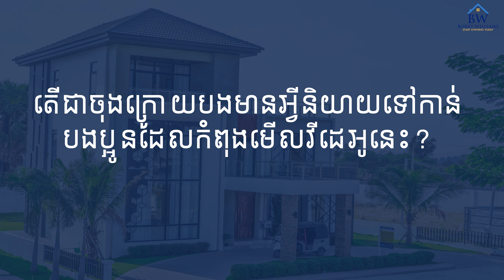Because of LOVE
ពួកគាត់បានទិញផ្ទះនៅបុរី វីលៀមគម្រោងមុនរួចមកហើយ តែពេលនេះគាត់បានសម្រេចចិត្តជ្រើសរើសម៉ូតថ្មីហើយធំជាងគេនៅក្នុងគម្រោងមួយបន្ថែមទៀតដោយសារ ''ក្តីស្រលាញ់'' ។
They bought a home at Borey Williams-Pka Romdul project but now their decision making choose the new model and biggest in the new project because of ''LOVE"
Home Tour now!
ទីតាំងស្ថិតនៅលើផ្លូវរដ្ឋ ៣០ម៉ែត្រ សង្កាត់ស្នោរ ខណ្ឌកំបូល រាជធានីភ្នំពេញ។ (ជិតសាលាកូរ៉េ ផ្លូវកប់ស្រូវ និងផ្លូវល្បឿនលឿន ភ្នំពេញ- ព្រះសីហនុ)
ទាក់ទងមកផ្នែកលក់៖ 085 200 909 / 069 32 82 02
Build Your Love Story...